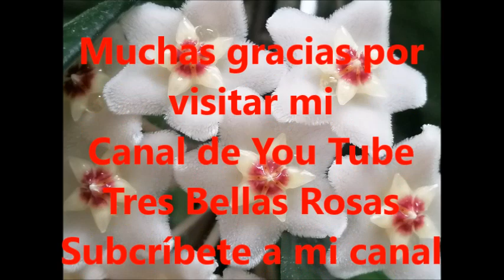Flor de Nácar - Hoya Carnosa- Flor de cera , recién floreció , bellisima planta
Al fin floreció con muchos ramos mi planta Flor de Nácar , es bellísima.
Gracias por visitar mi canal Tres Bellas Rosas